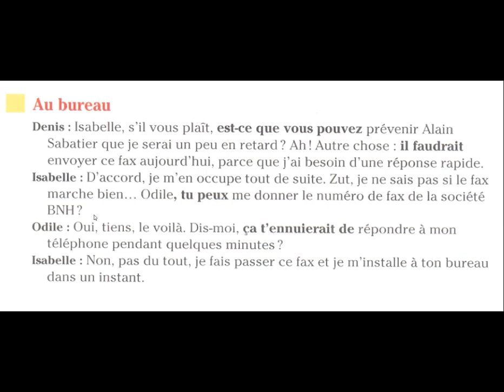Au bureau dialoque